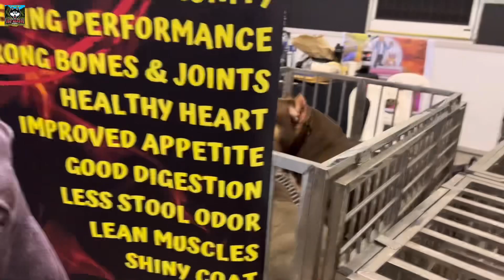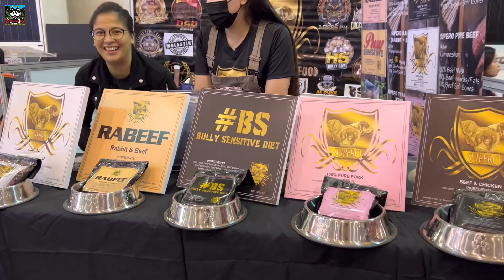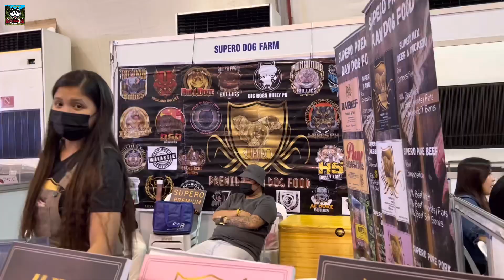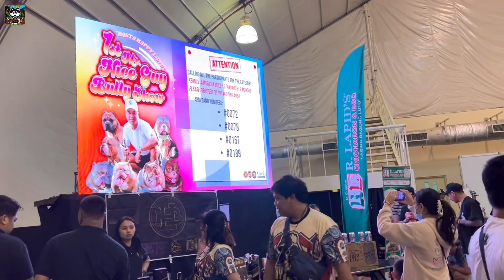Batman @ "Mr Nice Guy First Virtucio Bullies Show" /